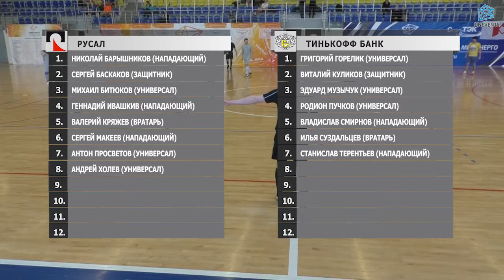РУСАЛ - Тинькофф Банк (14-04-2018)